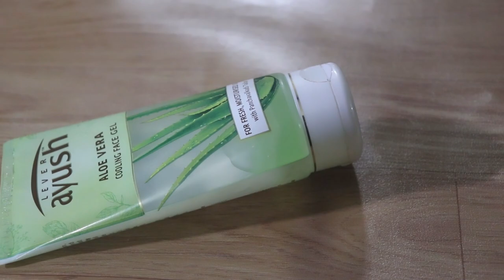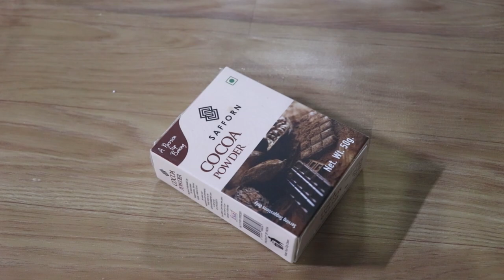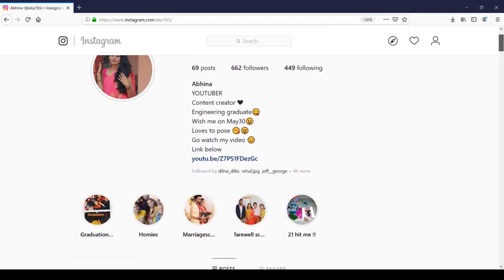ഈ ഓണം Complete ആവണമെങ്കിൽ ഈ Aloe Vera ഫേഷ്യൽ കൂടിയേ തീരു||Aloe Vera Facial At Home||Simple & Natural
Brightening and Glowing facial at home using aloe vera. How to do aloe vera gel from home ? Watch this video to understand how you can get clear and flawless skin easily at home without a hasle. This facial is very much affordable and has used most of the household ingredients. It brightens,tightens and makes your skin smooth.